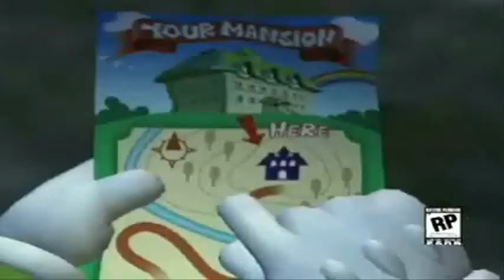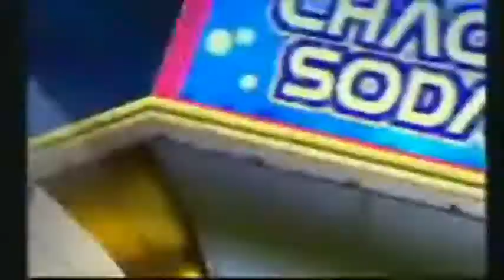My Top 15 Gamecube Games (7-1)